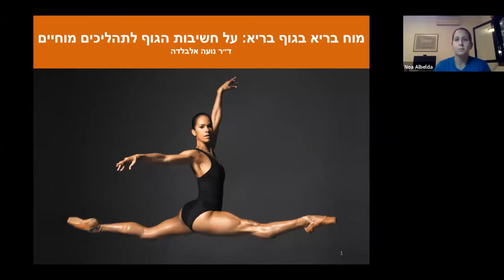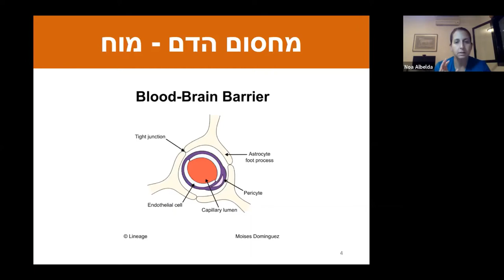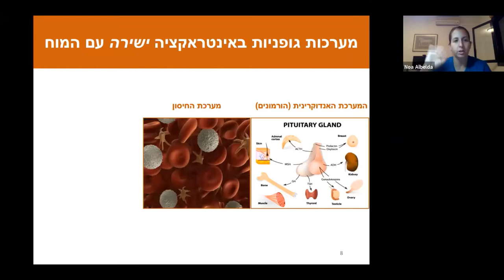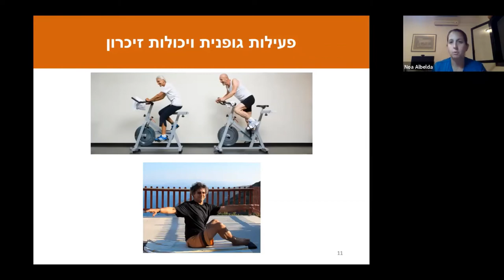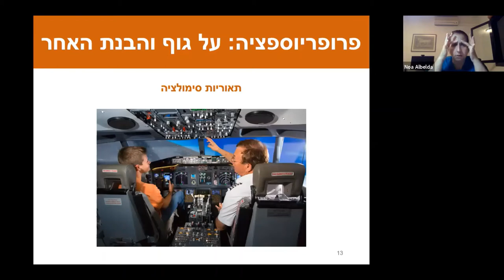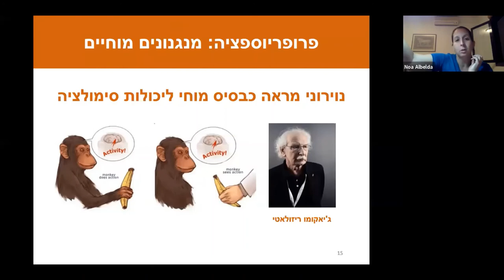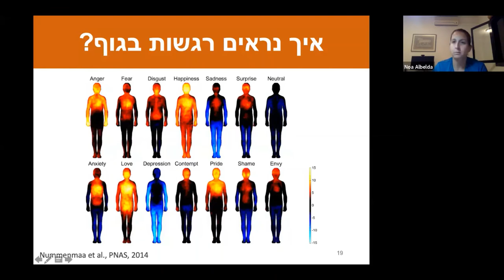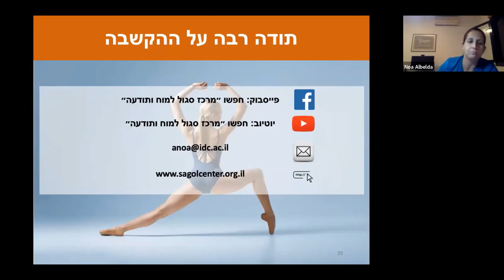מוח בריא בגוף בריא: על החשיבות של קשרי מוח - גוף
בשנים האחרונות התפיסה לגבי מערכת היחסים שבין המוח לגוף עברה שינוי משמעותי. בעבר, התפיסה השלטת הייתה תפיסת "המוח בצנצנת" (brain in a jar) לפיה תהליכים מוחיים מורכבים כמו רגשות, קוגניציה, הבנה של העולם והאחר ואפילו תפיסת העצמי שלנו מתרחשים במוח באופן בלתי תלוי בגוף. היום שולטת תפיסת "המוח הגופני" (embodied brain), לפיה כל התהליכים הללו הם תוצר של פעילות משותפת של המוח והגוף, שתורמים תרומה שווה לאופן שבו אנו תופסים ומבינים את העולם שסביבנו ובתוכנו. הצטרפו לד״ר נועה אלבלדה לשיחה על חשיבותו של הגוף לבריאות המוח והתודעה ועל המערכות המוחיות שמתווכות בין תנועה למחשבה, לרגשות ולהבנת האחר. ההרצאה התקיימה במסגרת שיתוף פעולה עם מרחב תודעה בריאה של  מיינדפולספייס.